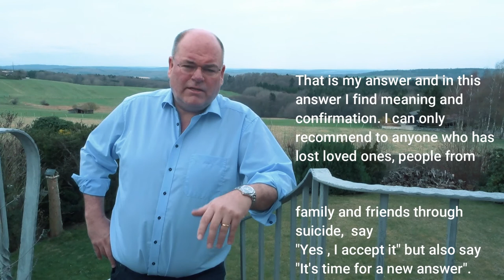Mutmacher / courage maker Walter Kohl - TREES of MEMORY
The mother of Walter Kohl, Hannelore Kohl ended her life in 2001. An entire nation was shocked and surprised as nobody knows of the other side of her life. She stood always in the foreground as the wife of chancellor of the German unity Helmut Kohl. Her son Walter, thought about to end his life too.
For ToM he speaks about why he is supporting the suicide prevention and how he managed to get back to life.